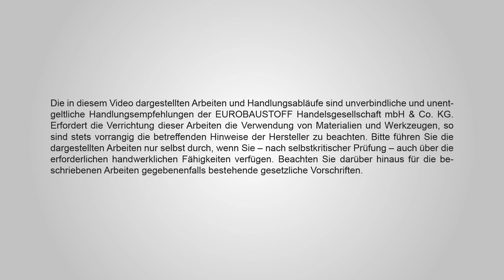Rasenpflege...so geht das.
Damit in Ihrem Garten der perfekte Rasen wachsen kann, müssen Sie erst einmal ideale Voraussetzungen für eine gesunde Rasenfläche schaffen. Mit Hilfe dieses Ratgebers gelingt Ihnen das ganz einfach.

Anleitung Schritt für Schritt für Boden vorbereiten, Rasen ansäen und Rasen pflegen.

Bitte beachten Sie auch die Hinweise am Ende des Videos.